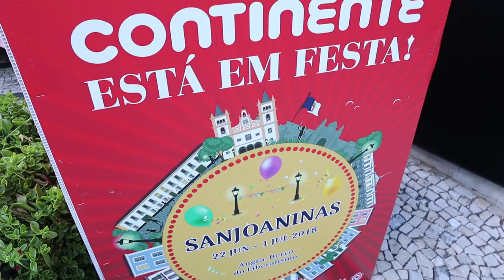SANJOANINAS FEST 2018 - OUR FIRST FESTIVAL on the AZORES ! -Terceira, Angra do Heroismo 🇵🇹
We continue our Azores Islands, Portugal trip 2018.. onto island #2 Terceira where we just happen to arrive in time for the Sanjoaninas Festival in Angra do Heroismo. This night-time fest includes food,drink, dancing, and some amazing parades. Come explore Angra with us, and find out more about Terceira during our Azores Islands adventures !

Check Out Azores Airlines, to get a FREE Stop-Over Built into your ticket to Europe or for a direct flight to the Azores from the U.S.A + Inter-Island Flights. Special Thanks for their support